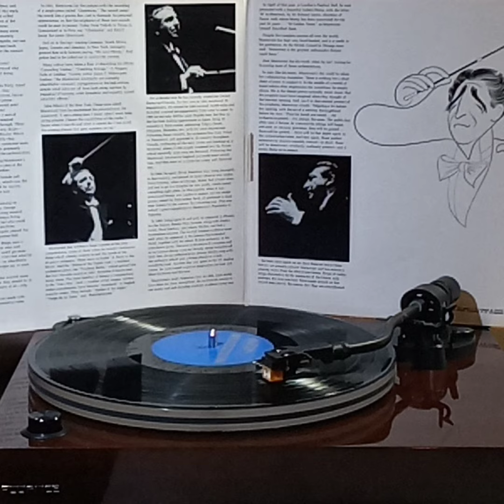Mantovani & His Orchestra(Vinyl'黑膠碟)~ Chitty, Chitty, Bang! Bang!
Artist: Mantovani & His Orchestra

Song: Chitty, Chitty, Bang! Bang!

Album:  "The Mantovani Scene ~ Mantovani & His Orchestra”(1969' Vinyl) /(c)London Records Of Canada, Ltd.